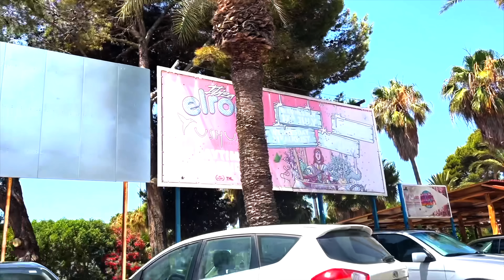Pink Picasso - Ibiza [Music Video] | GRM Daily